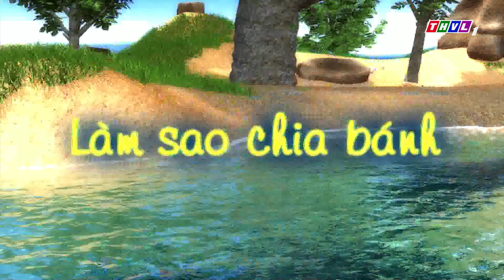THVL | Chuyện của Đốm - Tập 434: Làm sao chia bánh